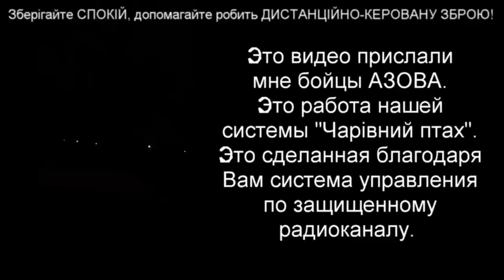БЕЗУМНУЮ ВОЙНУ НАЧАЛИ. А ЧТО ДЕЛАТЬ ТЕПЕРЬ ???